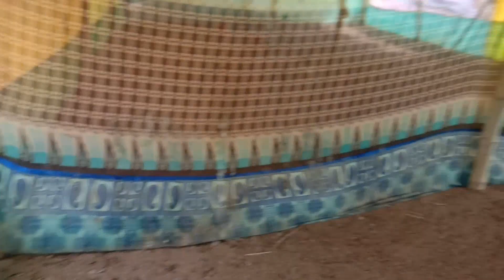Murgi farming krne se phle is video ko dekh lo!Chickens care!Murgi farming business.